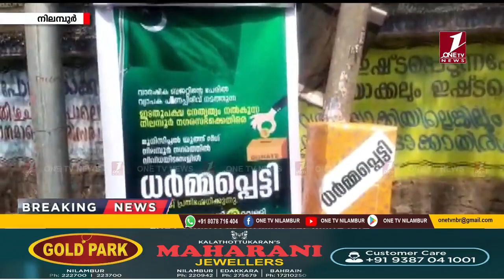നിലമ്പൂര്‍ നഗരസഭയ്‌ക്കെതിരെ ധര്‍മ്മ പെട്ടികള്‍ സ്ഥാപിച്ച് മുസ്ലിം യൂത്ത് ലീഗ് പ്രവര്‍ത്തകര്‍.